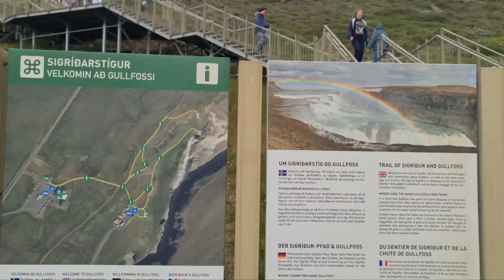GULLFOSS WATERFALLS ICELAND 🇮🇸 Golden Circle Day Tour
this is the best of waterfall that we seen of Iceland 🇮🇸 Golden Circle Day Tour...